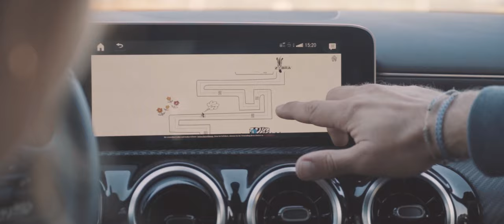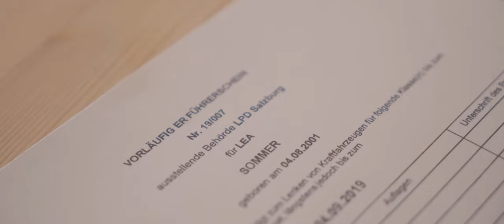ZEBRA Fim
Deine Fahrschule in Salzburg und Tirol